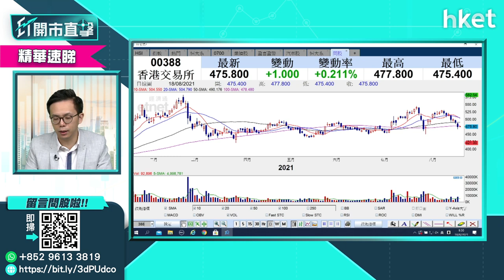【ET開市直擊】（精華）港交所388初步有支持 短綫上望幾多？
港交所（00388）股價由3月份582元高位計，至今累積約16%跌幅。盈立證券研究部總監陳偉聰（Jason）指，港交所股價初步已見支持，前景如何？立即點擊收看／收聽。

Time code
00:00 - 港股焦點速覽　績優股續留意
00:53 - 外圍股市速報　亞股早段下跌
02:32 - 美國零售銷售數據遜預期累美股跌怎解讀？
06:09 - 港股上日市況速報＋北水盤路
11:23 - 恒大系再有消息董事長換人　系內股份可翻生？
16:27 -騰訊（00700）業績＋監管消息如何影響騰訊股價
23:28 - 股票分析：快手（01024）股價會續沉？
25:25 - 港股開市前市況速報
25:58 - ET個股推介：港鐵（00066）
27:10 - 股票分析：友邦（01299）目標價睇幾多？
28:48 - 股票分析：港交所（00388）目標價睇幾多？
30:42 - 股票分析：小米（00388）股價前景如何？
34:04 - 港股開市後市況速報
35:03 - 股票分析：FL二南方恒指（07200）股價前景如何？
38:13 - 股票分析：吉利（00175）股價前景如何？
40:27 - 股票分析：陽光能源（00757）股價前41:52 - 股票分析：信義光能（00968）股價前景如何？
43:18 - 股票分析：創科實業（00669）可趁回調吸？
45:15 - 股票分析：贛鋒鋰業（01772） 股價前景如何？
46:48 - 股票分析：中國銀行（03988） 股價前景如何？
48:07 - 股票分析：華虹半導體（01347） 股價前景如何？
49:54 - 股票分析：上海電氣（02727） 股價前景如何？
50:35 - 市況不穩　月供股票值得考慮
52:20 - 國家主席習近平「共同富裕」論怎解讀
55:11  - 港股早段市況速報＋焦點股速覽
57:15 - 財經日誌提提你